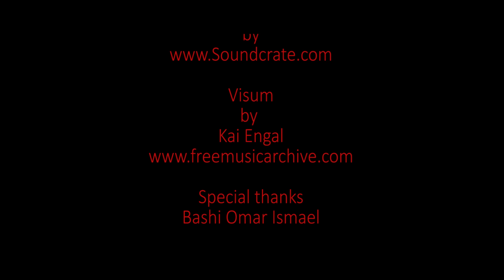MARADHI By Omar Hamza 1